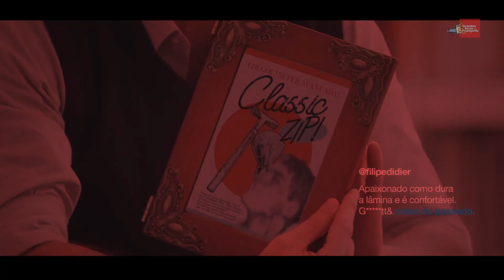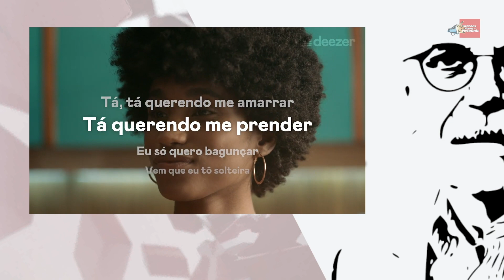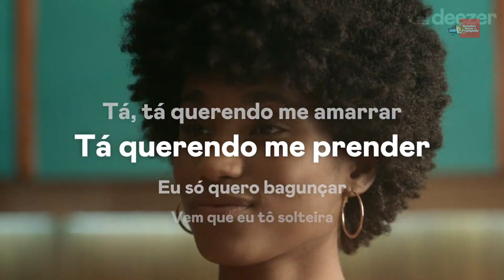Contato com a Propaganda apresenta as campanhas publicitárias que foram destaque na semana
Conheça as novidades do mercado publicitário que foram destaque no portal Grandes Nomes da Propaganda. Veja a nova campanha dos caminhões da Volks, Deezer, Ruffles e Dr Jones. Confira!